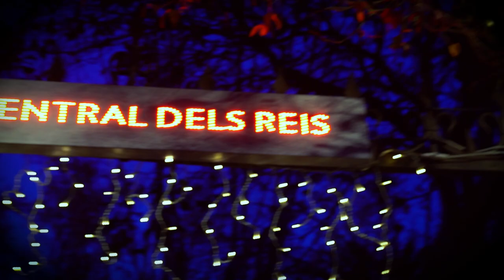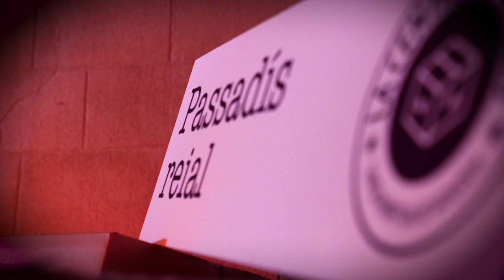Central dels Reis 2022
La Central dels Reis torna a instal·lar-se a Santa Perpètua adaptant-se a les mesures de seguretat de la Covid-19. El 2, 3 i 4 de gener el complex de la Granja Soldevila tornarà a transformar-se en un centre de logística de regals entre les 17 i les 20.30 hores.

Les entrades tenen el cost d'un euro i es podran adquirir a staperpetua.cat